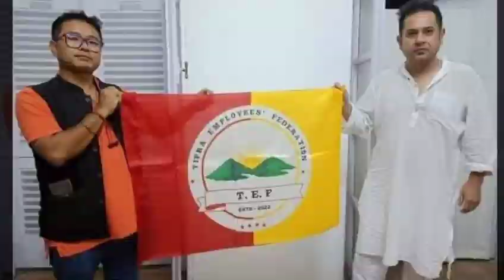প্রদ্যুৎ কিশোর দেববর্মনের রাজনৈতিক দল সম্বন্ধে একি বললেন বুবাগ্রা? TWF প্রতিষ্ঠা দিবস আজ?